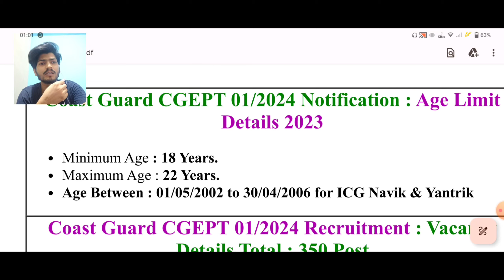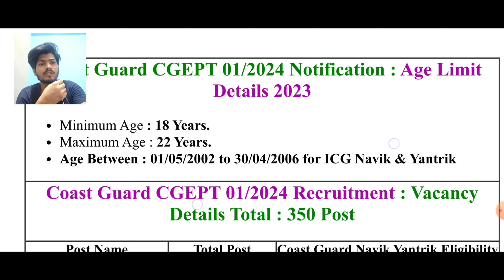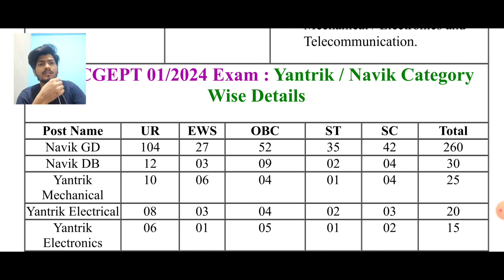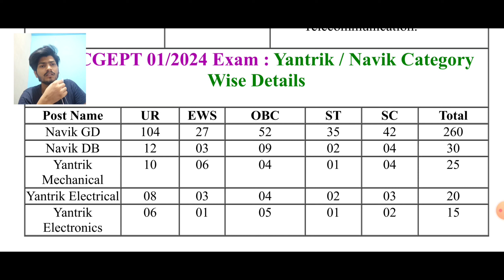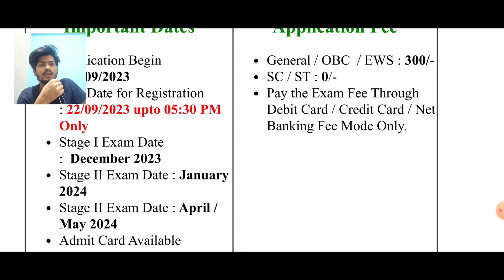Coast Guard New Vacancy 2023 | Short Details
coastguard new vacancy 2023
coastguard navik vacancy
coast guard yantrik vacancy 2023
indian coast guard new vacancy
coast guard gd vacancy 2023